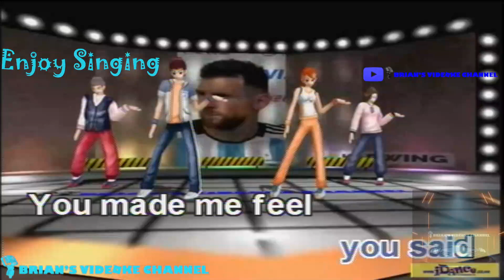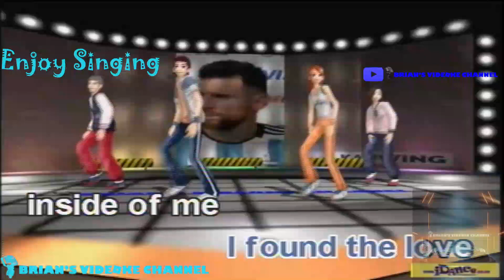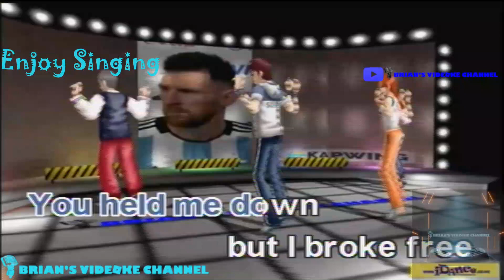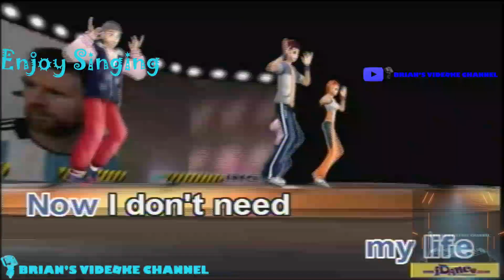Hero - Cash Cash ft. Christina Perri (Karaoke)